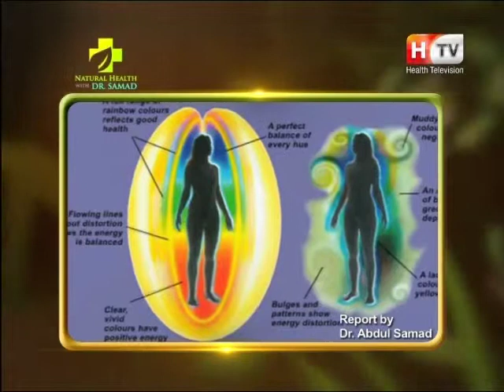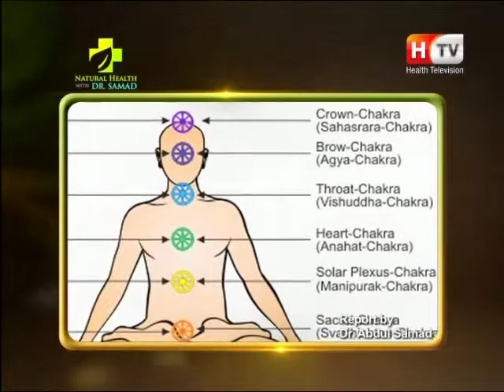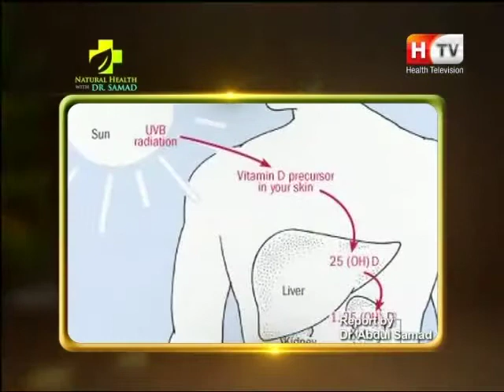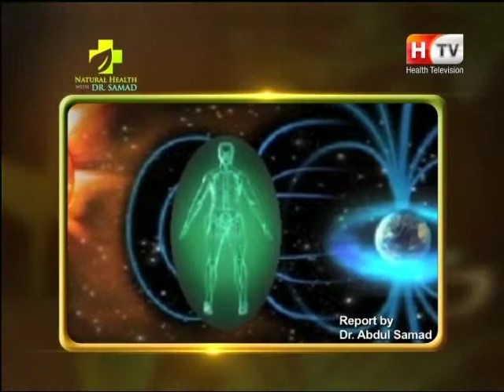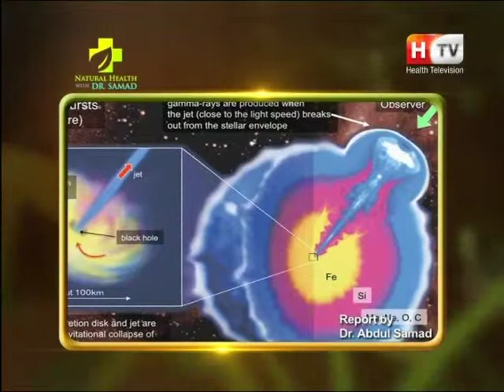Natural Health with Abdul Samad on Health TV, Topic: Color Therapy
Heal chronic diseases and problems through natural way of healing system.